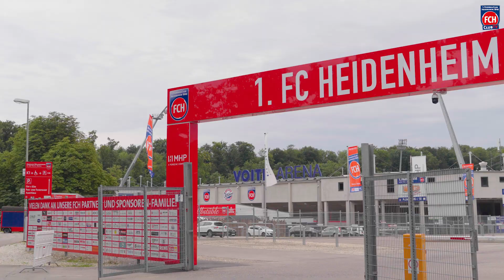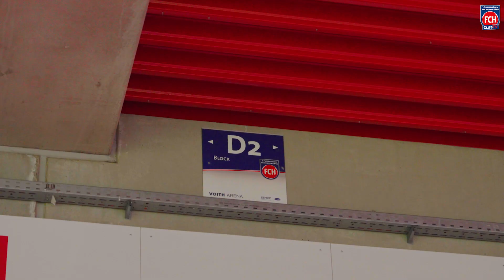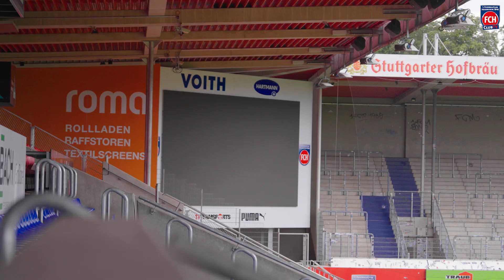Spieltags-Update vor der Partie gegen Hoffenheim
Am Samstag (15:30 Uhr) trifft unsere Mannschaft in der Bundesliga auf die TSG 1899 Hoffenheim. Was unser Team erwartet und was sich in der Voith-Arena verändert hat, erfahrt Ihr in unserem Spieltags-Update!  🎬